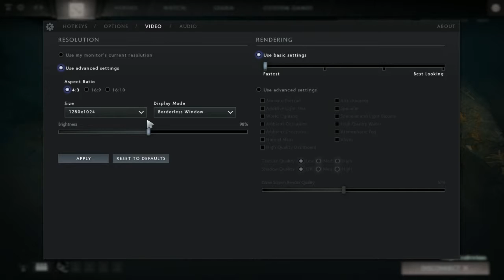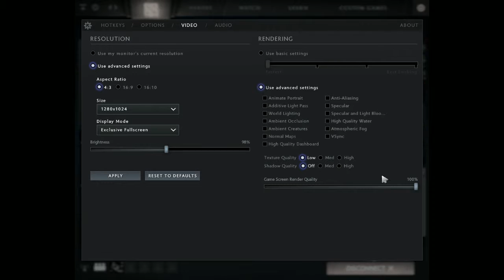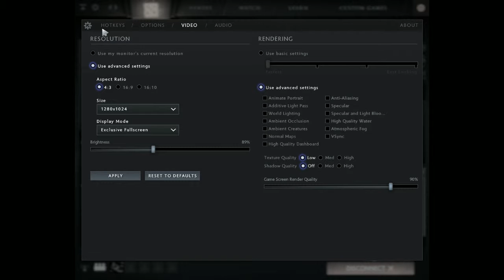TEDKO FAN CLUB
nai dobriq na dota w evropa i tyk tam po4ti i w kitai